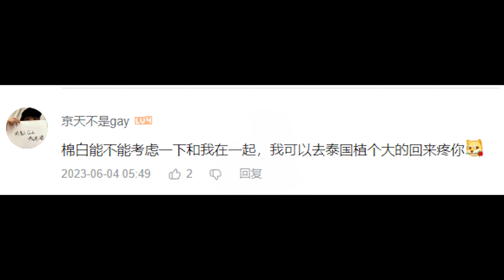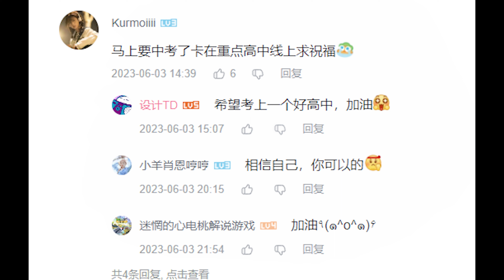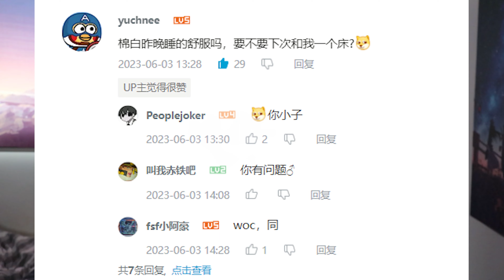這都什麽抽象評論？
►感謝大家按贊跟訂閱讓我非常開心！，感謝支持！沒事就來看看阿白的頻道！
►如果大家對我的影片有什麼看法，非常大家歡迎留言！